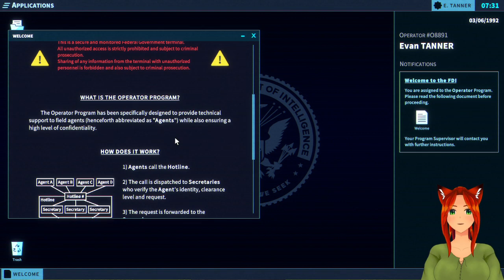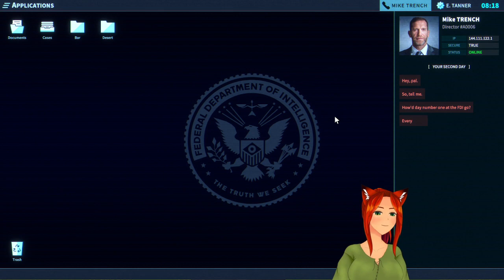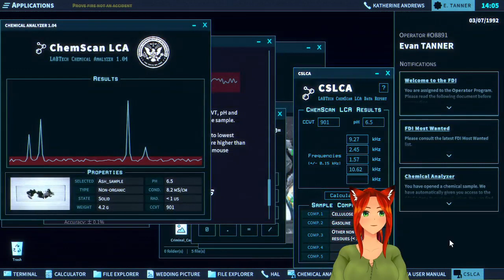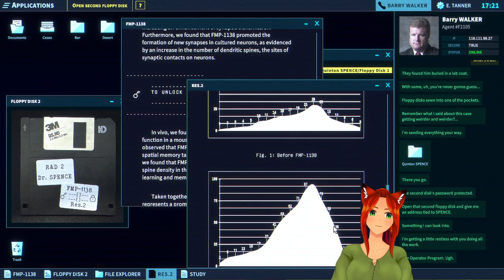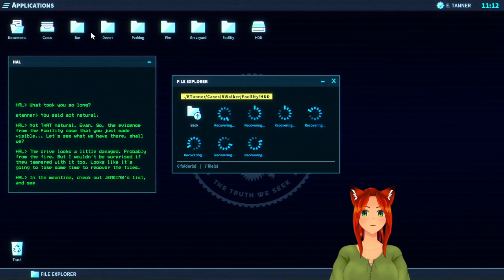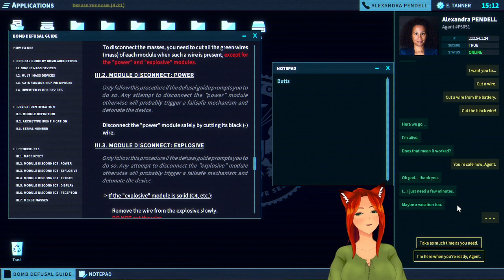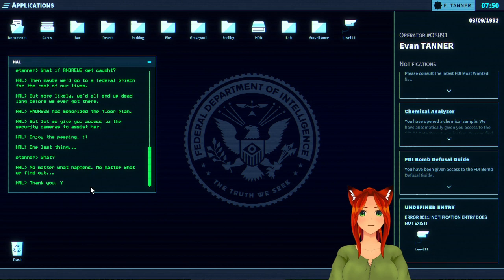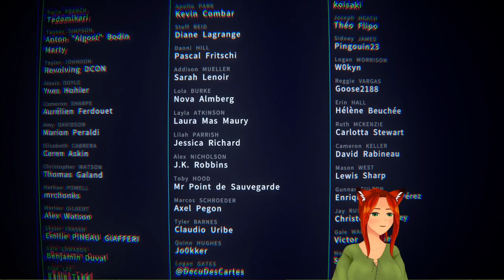The Operator | Aired 8-12-2024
Enjoy the, mostly, uncut vod of me playing Operator! It's a fun time and an interesting mystery to solve!

I stream most mornings and some evenings (PST timezone)!